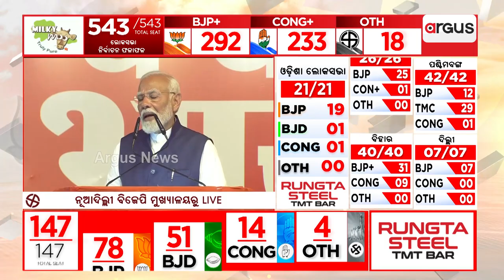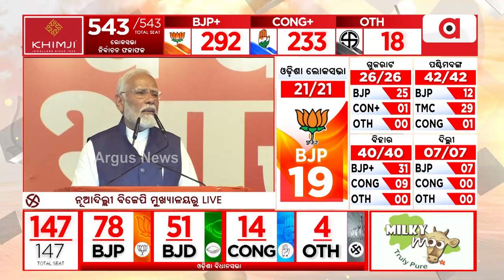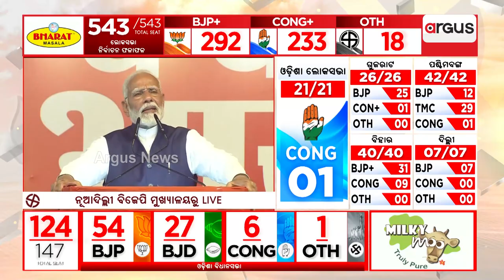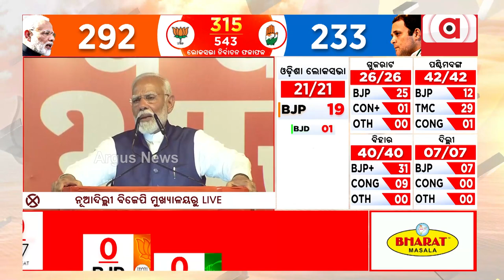ବିକଶିତ ଭାରତ ପାଇଁ ଆମେ ସମସ୍ତେ କଠିନ ପରିଶ୍ରମ କରିବା || Odisha Election 2024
ବିକଶିତ ଭାରତ ପାଇଁ ଆମେ ସମସ୍ତେ କଠିନ ପରିଶ୍ରମ କରିବା : ନରେନ୍ଦ୍ର ମୋଦି,ପ୍ରଧାନମନ୍ତ୍ରୀ